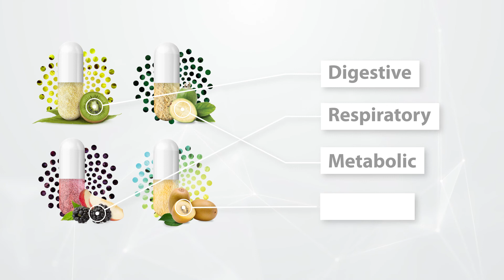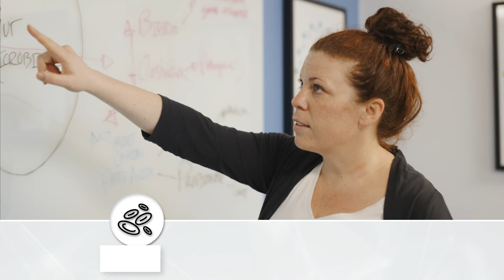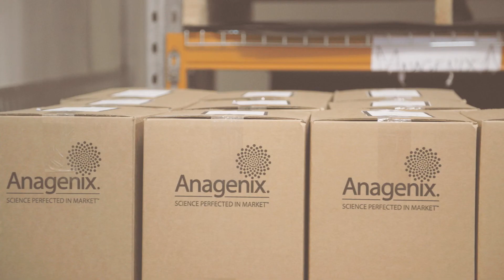Anagenix a leading global supplier of innovative natural health and wellness ingredients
Anagenix provides the commercial link between New Zealand science and the nutraceutical ingredients market.

We also compete successfully with global ingredient suppliers because we offer a strong point of difference – Ingredients harnessed from New Zealand’s unique growing environment.